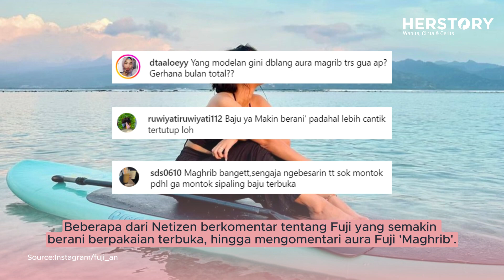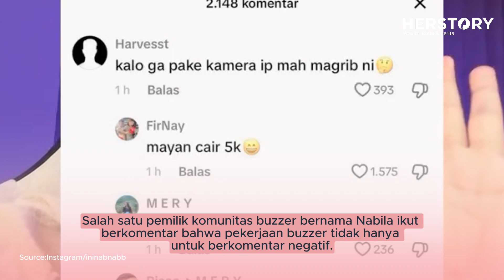Fuji Dihujat Netizen, Ternyata Buzzer Dibayar 5 Ribuan!